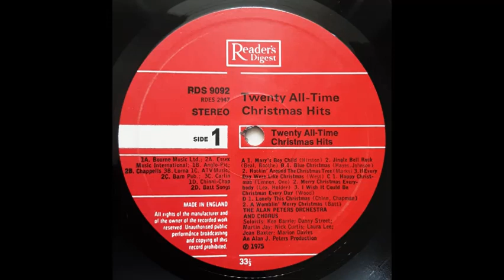Alan Peters Orchestra & Chorus - If Every Day Was Like Christmas [1975]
Track 5, of 20, from the 1975 album "Twenty All-Time Christmas Hits".